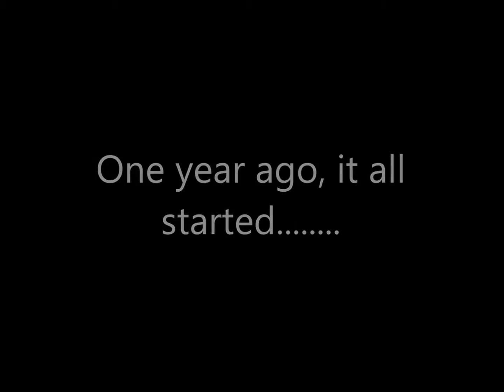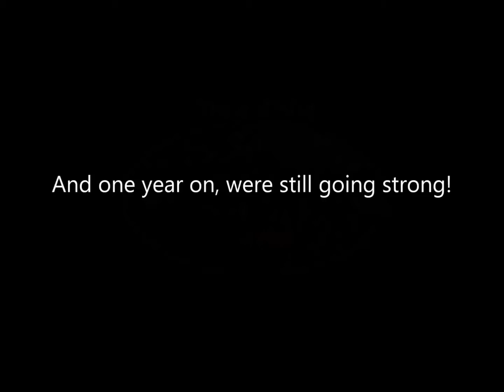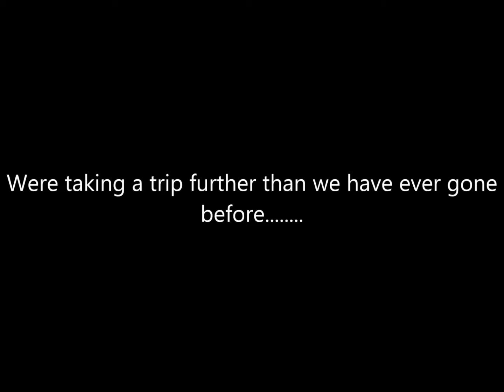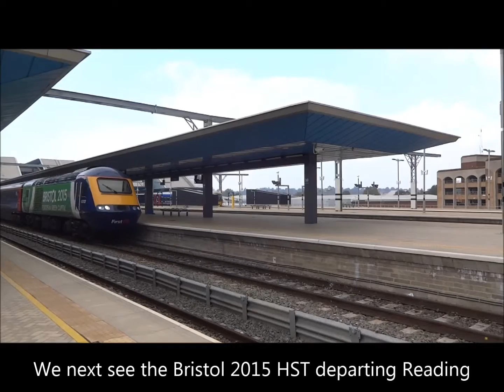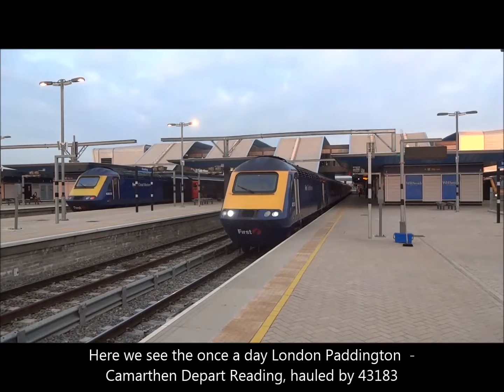1 year of SOU34 Part 1 - The trip to Reading and Didcot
Hey Guys,
Well here it is! What you've all been waiting for.
Part 1 of our 1 year Celebrations!
Shortly to be followed by Part 2, When we say a fond farewell to First Great Western (Now the GWR).

Part 2 to come Shortly.

This is SOU34